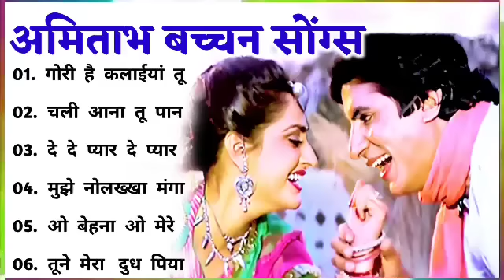अमिताभ और जया प्रदा के सदाबहार गीत |Amitabh🌹🌹| Bollywood Hit Songs | सदाबहार सुपरहिट पुराने सोंग्स🌹